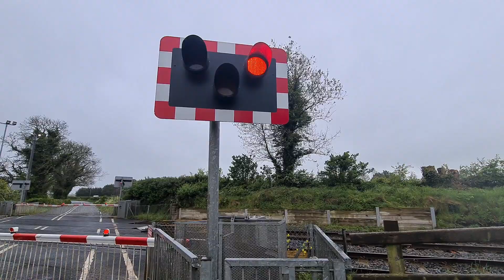Lisnabilla Road Level Crossing (Craigavon) Thursday May 20.05.2021